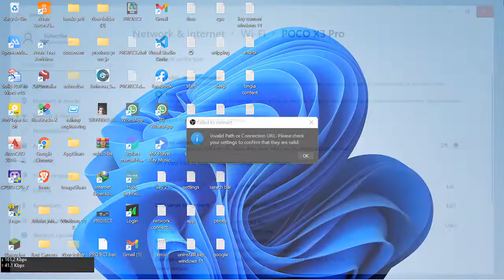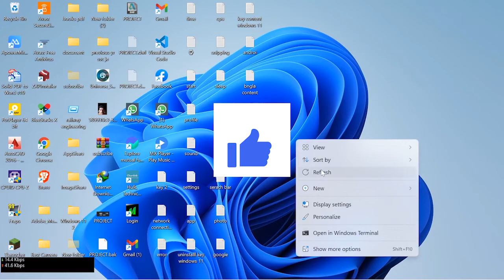Laptop / Pc me internet speed kaise badhaye Windows 11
Windows 11 Laptop /Pc me internet speed kaise badhaye windows 11 | internet speed kaise badhaye windows 11
Windows 11 Laptop / Pc me internet speed kaise badhaye | internet speed kaise badhaye windows 11